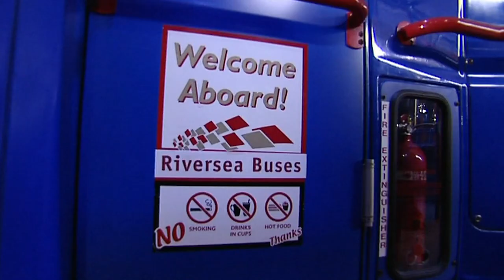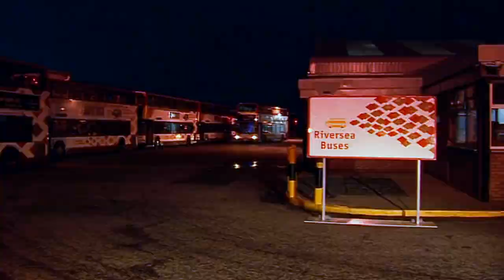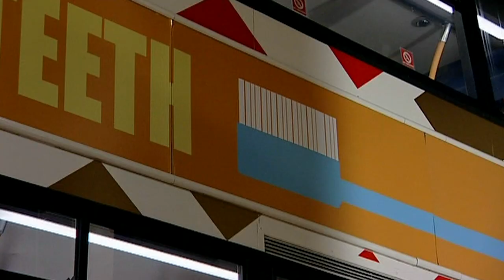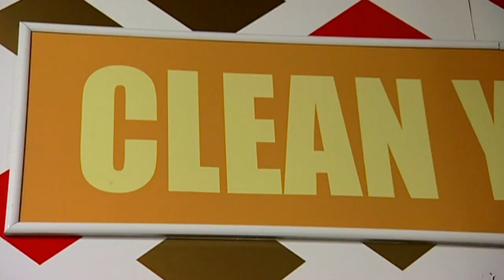Me Too! - Eyes and Teeth | Full Episode | TV Show for Kids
Granny Murray teaches Kay about looking after and brushing his teeth.